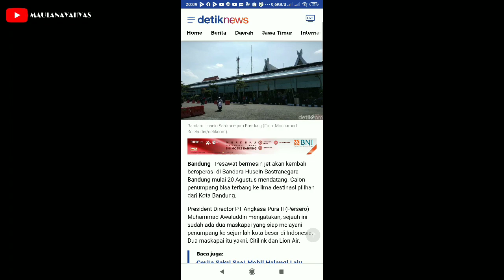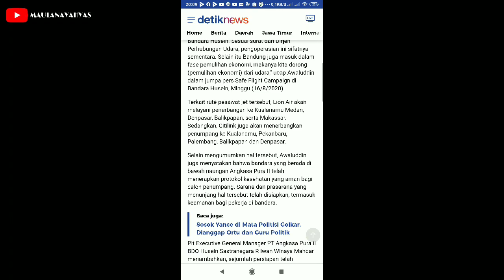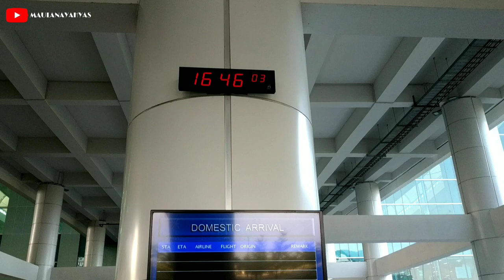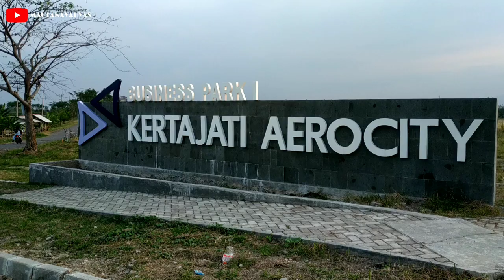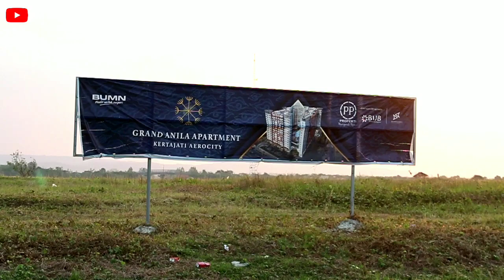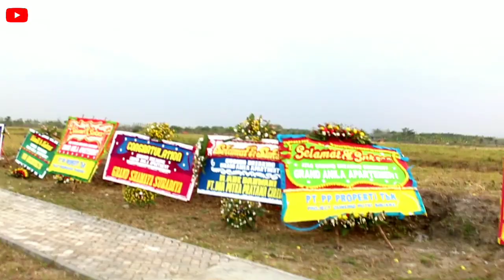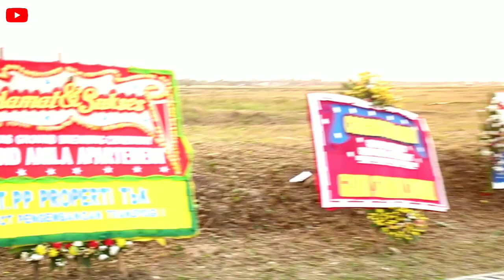TANGGAPAN PENERBANGAN NEW NORMAL BANDARA KERTAJATI DAN GROUNDBREAKING KERTAJATI AEROCITY | PART 2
Untuk penerbangan New Normal Kertajati mulai tanggal 20 Agustus dialihkan sementara di Bandung Husein Sastranegara.

Sisa Pesawat di Kertajati :
1. Garuda Indonesia A332
2. 2 Lion Air Airbus A330

Collab dengan Kang Anggi Lugianto sebagai Avsec KJT yang sudah bekerja 2 tahun disini.

Pada kesempatan sore hari ini saya akan liputan bagian ke 2 melihat bagaimana perkembangan Kertajati Aerocity yang lokasinya sangat jauh sekali (sekitar 5 KM dari Bandara Kertajati). Soalnya saya baru pertama kali kesini yang saya lihat hanya kendaraan pengangkutan barang berat. 😁

Ikutin video terus ya.
Groundbreaking Kertajati Aerocity mulai tanggal 17 Agustus 2020

Collab IG : @anggilugianto (Avsec KJT)
Made Video by : KineMaster

Blusukan Kertajati
18 Agustus 2020

Kertajati Aerocity Maps :
Grand Anila Apartment
Palasah, Kertajati, Kabupaten Majalengka, Jawa Barat 45457